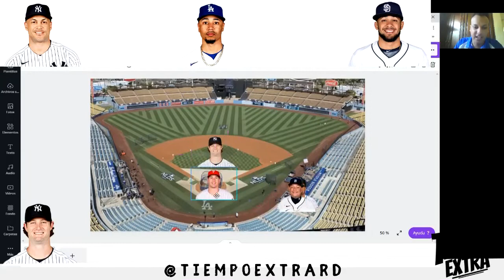Los jugadores con los contratos más altos de MLB (Lineup)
Hacemos un lineup con los Jugadores que tienen los contratos más lucrativos de Grandes Ligas

Conducido por:
Kevin Mora (@kevinmoraf)